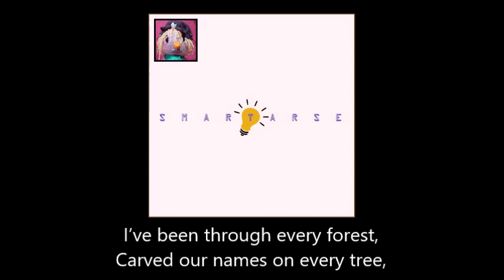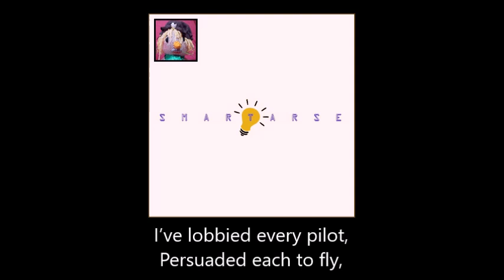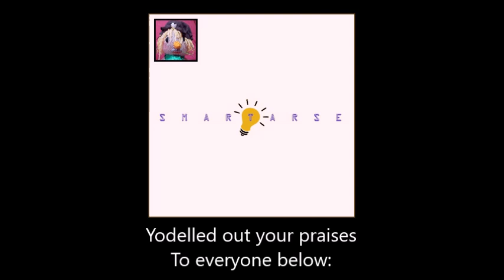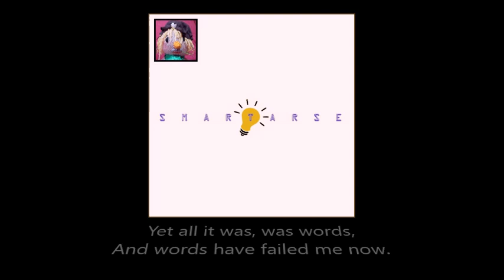2401 Words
WORDS

From the collection "Smartarse"

I’ve been through every forest,
Carved our names on every tree,
In lavish fonts designed
To tell the world of you and me:
Yet these are only words,
And words have failed me now.

I’ve lobbied every pilot,
Persuaded each to fly,
So you could see my love lit large
In smoke trails in the sky:
Yet these were merely words,

I’ve conquered every mountain,
Planted flags within the snow,
Yodelled out your praises
To everyone below:
Yet words are simply gestures,
Their purpose just for show,

I’ve garnished every love note,
With glitter spray and glue,
Sealed each flap with loving kisses.
Posted on to you:
Yet all it was, was words,